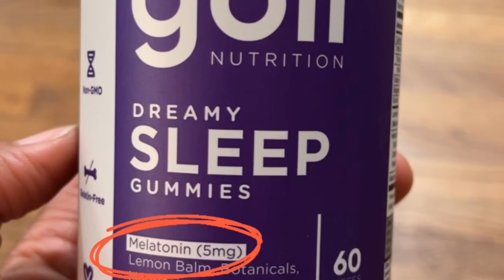We Coasting‼️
For the ashwaghanda goli gummies click here, This link takes you directly to them,